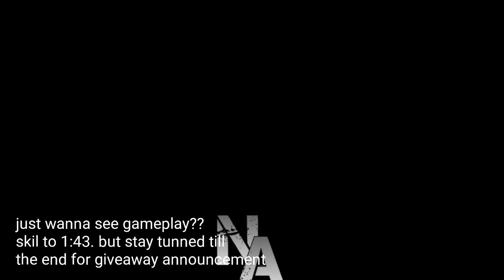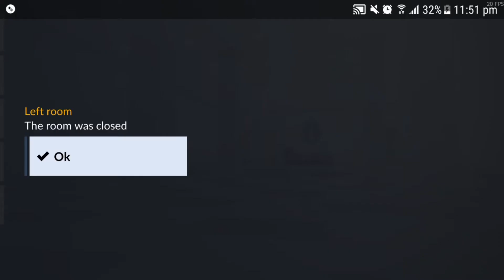SPAWN KILL MANIA (AND GIVEAWAY)!!!!!!!!!!!!!!!!!!!!!!! (Critical Ops)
1. Like this video
3. Leave any comment on this video
Thats all the rules.

Find Me!

Find Jayeen!!

Its been Nafis,and i am out.Take it easy fam, PEACE!